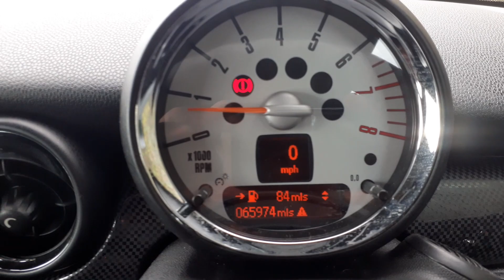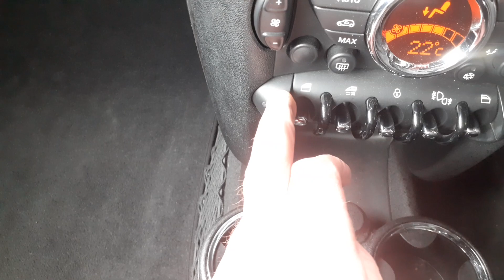MINI COOPER S CONVERTIBLE 2011 £ 6500 FULL SERVICE HISTORY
A exceptional well maintained cooper S - Has under gone a major service and all injectors replaced Previous owner replaced high pressure fuel pump
Full leather interior - heated seats - arm rest- cruise control- multi functional steering wheel - mood lighting -rear park assist - air conditioning Only 2 previous owners from new  12 months nationwide warranty All for £ 6500